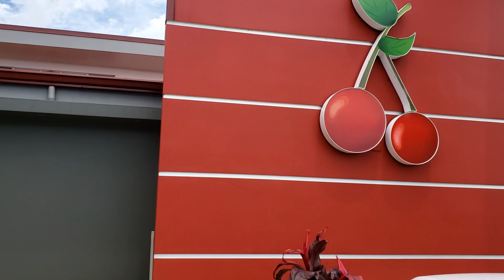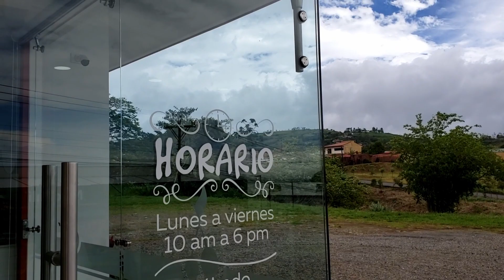My Favorite Pastry Shop In San Carlos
Chocolate Cake what you should know?

Thank you for giving us the opportunity to improve your health and well-being In Costa Rica.

Or If you should need assistance on how to find providers for healthcare/insurance happy to assist

if you should need assistance in regard to healthcare in costa rica or Mexico